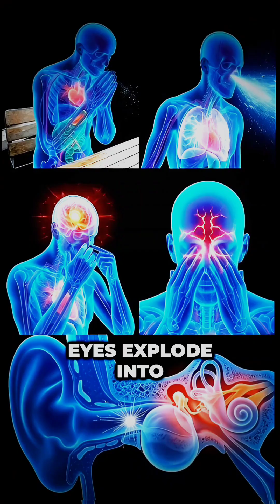“What Happens When You Hold a Sneeze?"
Holding a sneeze might seem harmless… but your body has other plans.
This video uses clean, cinematic 3D CGI to show what actually happens inside your sinuses, ears, eyes, throat, and brain when you try to block a sneeze.

From rising internal pressure to rare real-world medical cases, this animation breaks down the science behind why doctors say: never hold it in.